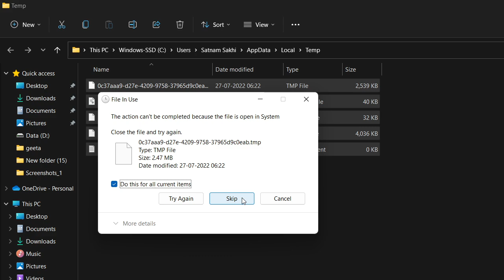Live Swadhyay 27/07/2022.